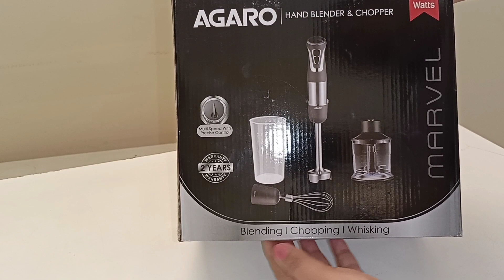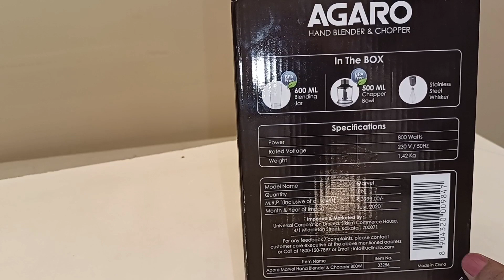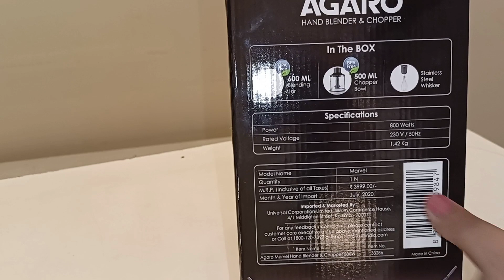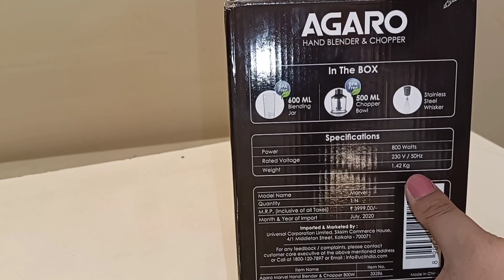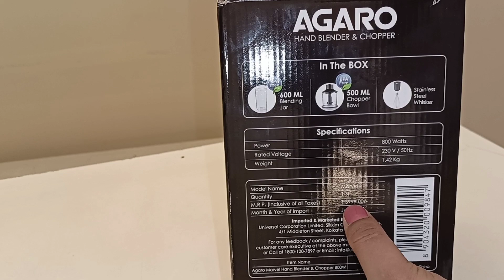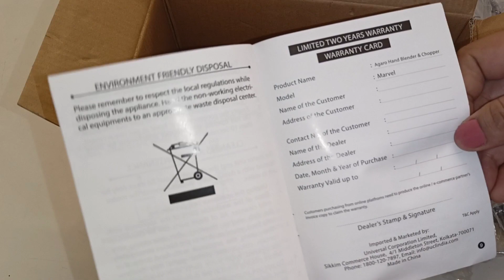AGARO Marvel 800 Watt Hand Blender and Chopper |Amazon & Flipkart Best Hand blender | DesiMomVlog ❤️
AGARO Marvel 800 Watt Hand Blender and Chopper | Amazon & Flipkart Best Hand blender |
AGARO MARVEL Hand Blender + Chopper 800W

Dual Mode Operation: Mode 1 for puree, chopping, mixing and Mode 2 for Milkshakes, Smoothies, Crushing Ice
Detachable Blending Shaft with Stainless Steel Blades and Protective Guard
Speed Regulator Dial to vary speed between low and high while in Mode 2 , Power Supply: 220 V
Includes 600ml Capacity Beaker & 500ml Chopping Attachment with Stainless Steel Blade
2 Year Manufacturer's Warranty
Silent Operation I 800 Watts I 1.5 Meters Extra Long Cord

Product link

🔥Amazon -

🔥Flipkart -

आपके प्यार के लिए धन्यवाद।

👉🏻 इंस्टाग्राम पर मुझे फॉलो कर सकते हैं : 👇🏼

Hi Beautiful People, Thank You for Your Love.❤️